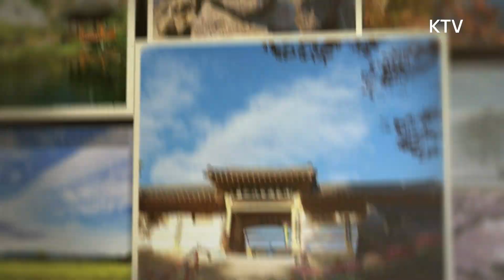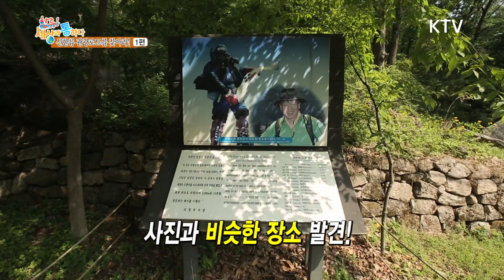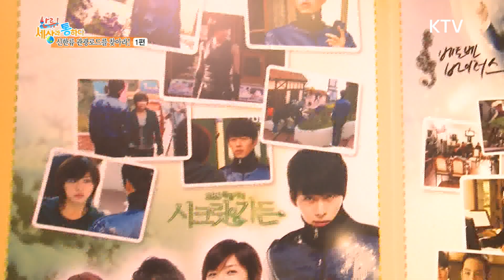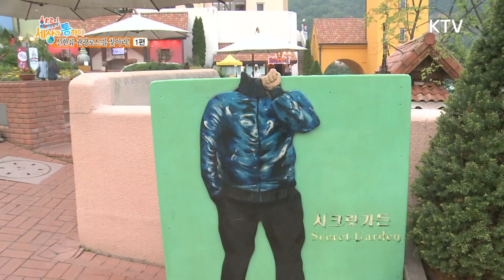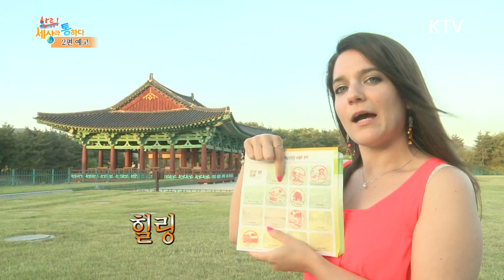엄홍길 대장이 추천하는 한국산(山)의 매력! 작지만 아름다운 우리나라 풍경. [한류! 세상과 통하다]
한국 관광객 1000만의 시대!
한류 3인방은 한국의 관광로드를 찾기위해 도봉산을 올랐는데요.
그곳에서 만난건 다름아닌 영화 '히말라야'의 실제 주인공이자,
세계 최고의 산악인 '엄홍길' 대장?!
엄홍길 대장이 말하는 한국산의 매력은 작지만 아름다운 풍경이라 합니다.
주말에는 시원한 산에서 상쾌한 공기마시며 아름다운 대한민국을 만나러 가 볼까요?